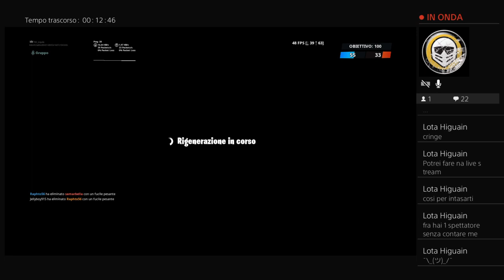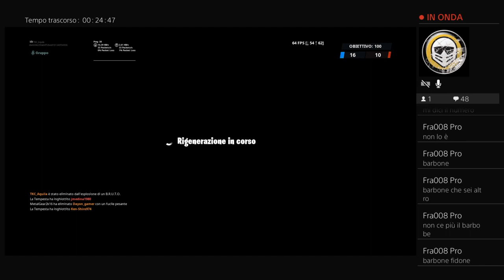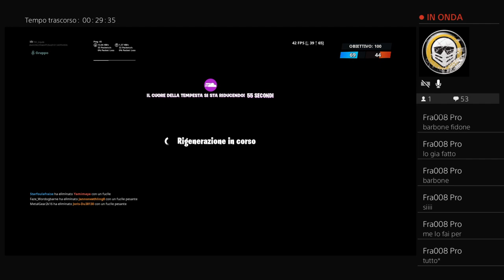Fortnite | gioco con gli iscritti